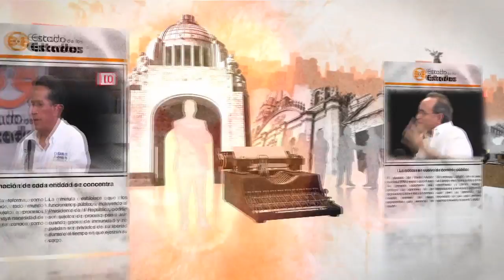Spot Navidad, entre la religión y la mercadotecnia 03 Diciembre 2016